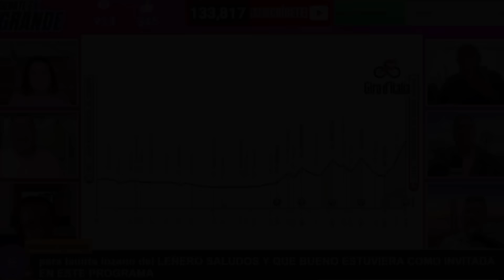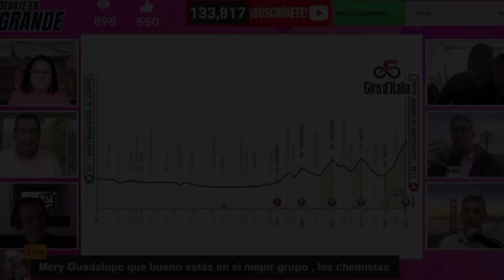¿El INEOS intentará algo mañana? 🔥🚴‍♂️ / Lo mejor del debate / Etapa 1